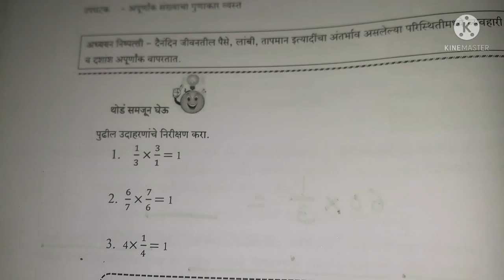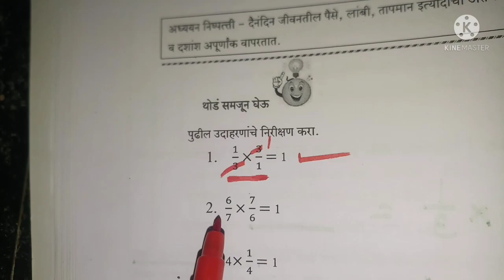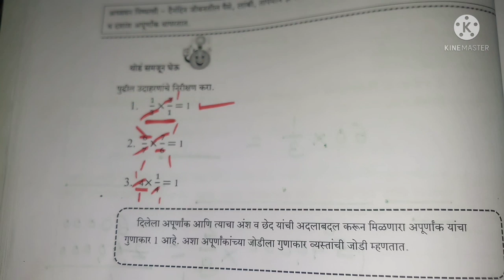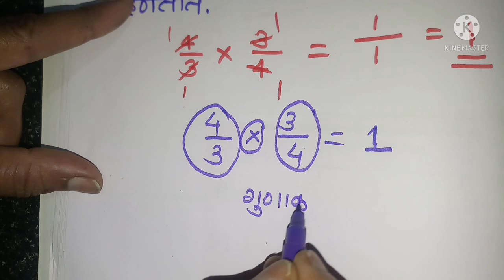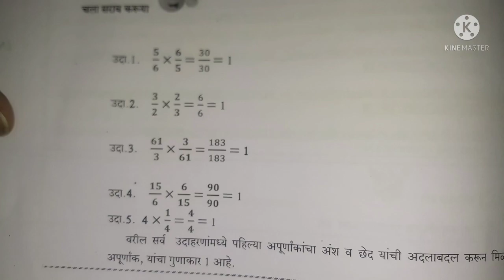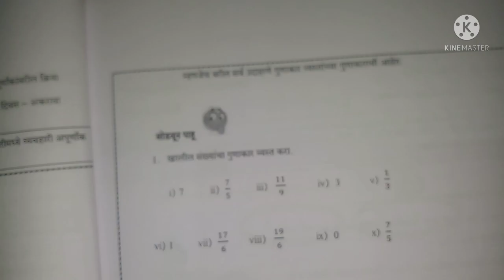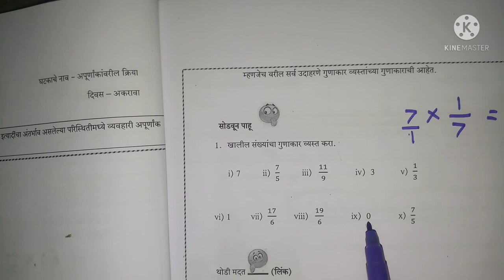Bridge Course/इयत्ता सातवी/विषय - गणित/अपूर्णांक संख्याचा गुणाकार व्यस्त